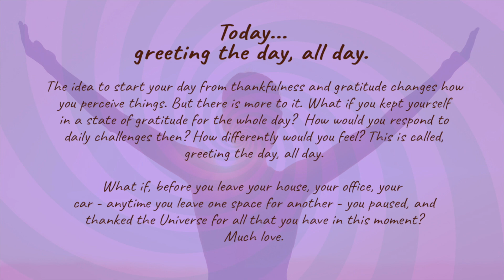Today, greeting the day, all day.